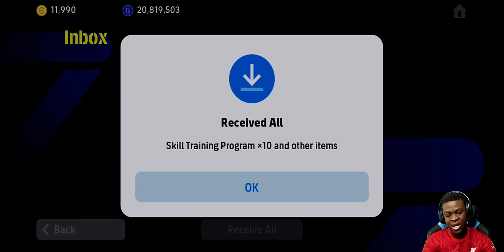I SPENT 8,000 COINS ON EPL GUARDIANS PACK OPENING😱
Who did you all get?